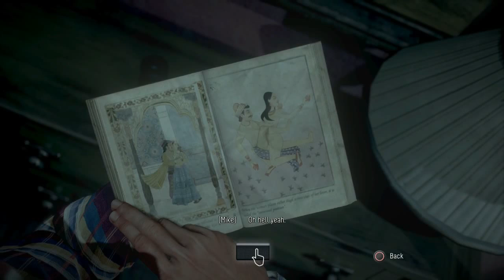Until Dawn Gameplay Walkthrough Part 5- Ouija Board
Until Dawn Gameplay Walkthrough Part 5 Where We Talk To Spirts With An Ouija Board...Rule #21 Of Horror NEVER F@$% WITH AN OUJIA BOARD. NEVER!
Stay Awesome!